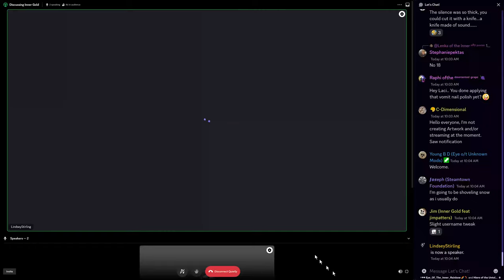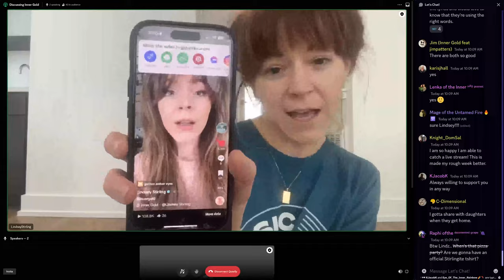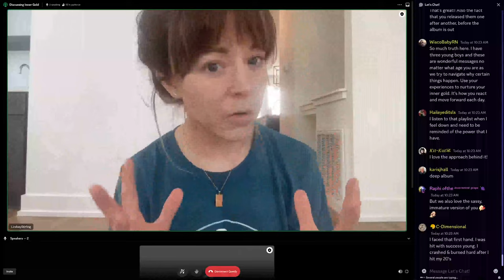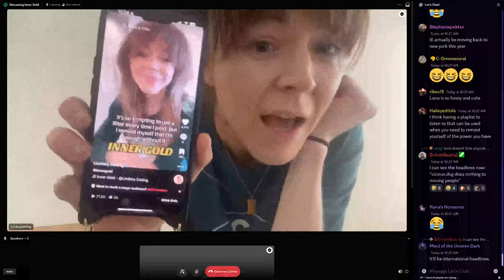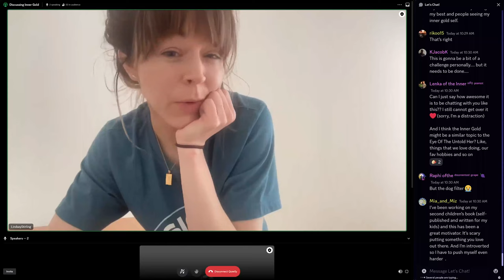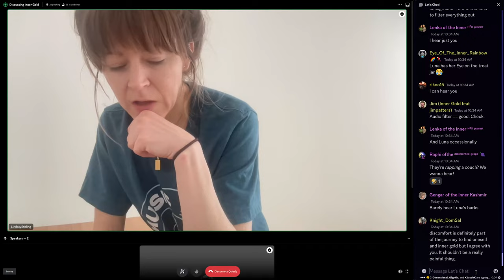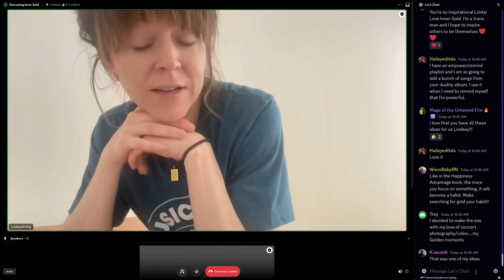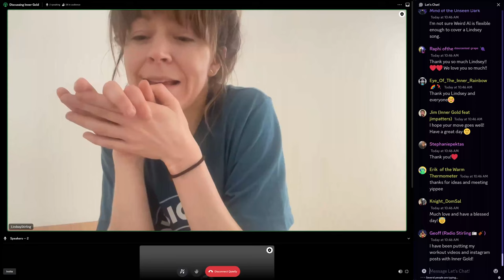Lindsey Stirling - Brainstorming for "Inner Gold" Video Clips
Lindsey Stirling had a live discussion with her fans about video ideas for TikTok and Instagram Reels with her single, "Inner Gold".